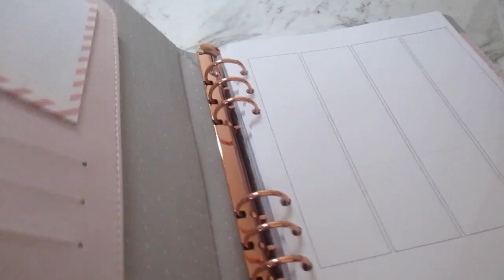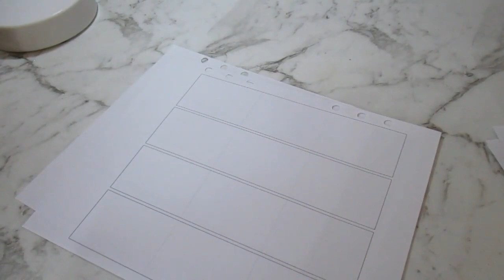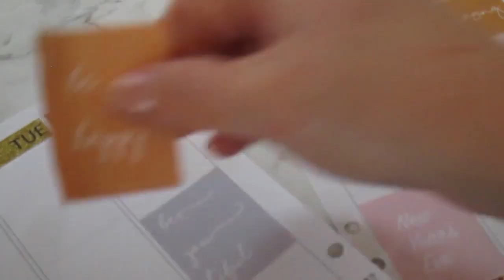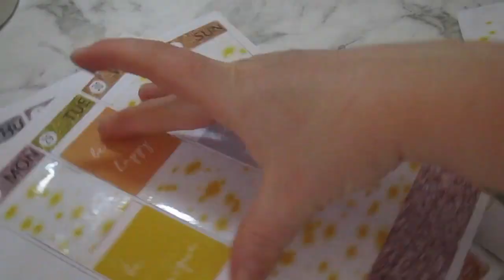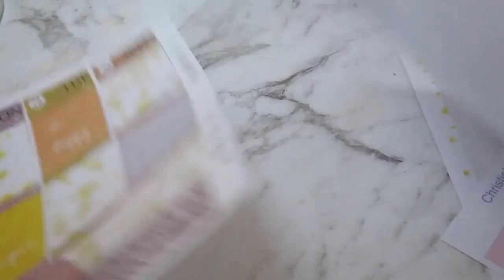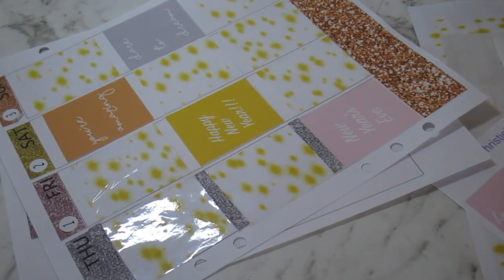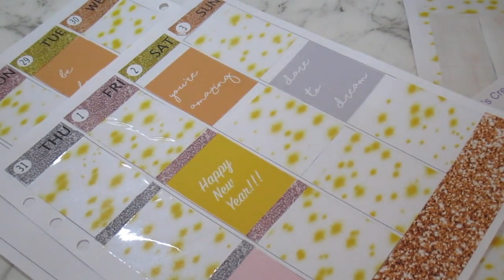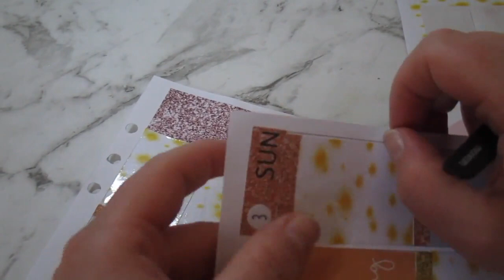Plan with me laying down the base Jan 2021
Just going to be laying down the base for this week, let me know if you prefer this, or if you prefer if its an all in one!

Cya!

LINKS:
Facebook: Christie's Creations Au